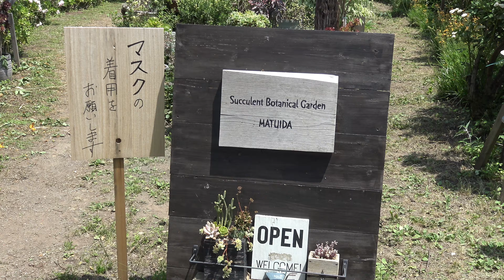松井田ばらと多肉植物園 2020.6.9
国道１８号（下り）から安中市松井田に左斜めに入り、松井田高校の直ぐ東の突き当りにある。ばらは見ごろを過ぎていたが、多肉植物は見事であった。